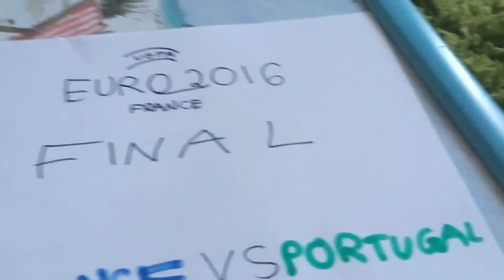UEFA Euro 2016 France VS Portugal poster